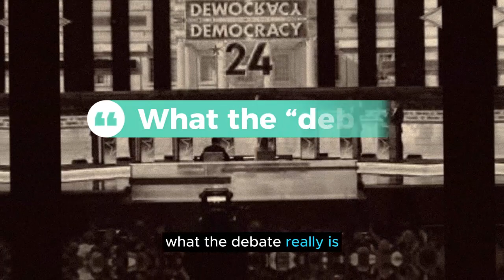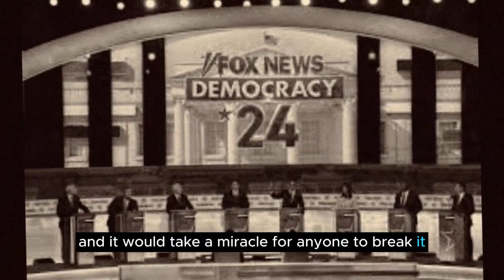The Republican debate is fake || today breaking news || BBC NEWS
Title: The Republican debate is fake || today breaking news || BBC NEWS,

news 24,
news nation david grush full,
news ukraine,
news today usa,
news and why it matters,
news anchors can't stop laughing,
news al jazeera english,
news ary,
news africa,
news australia,
news around the world,
a newspaper,
a news corporation company,
a newspaper in front of him #10,
a newspaper in front of him #05,
a newspaper in front of him #04,
a newspaper topic,
a newspaper composition,
news breaking news today,
news band,
news bbc,
news background,
b news bijapur today live,
b news nation bijapur today live,
b news kolhapur live today election result,
news channel,
news cnn,
news channel live,
news channels same message original,
news center maine,
news citizen tv today,
news canada,
news channel 5,
news center,
c news untv,
c news sangli live,
c news france,
c news sangamner live,
news dw,
news derana,
news debate,
news dire straits,
news daily,
news documentary,
news derana today,
news dump,
dd news live,
dd news,
dd news live today,
dd news aizawl,
hd news indore physical academy,
dd news english,
da news plus,
news ethiopia today,
news english live,
news english,
news ethiopia,
news earthquake today,
news earthquake,
news economy,
news english today,
news earthquake live,
e news live,
e news adrienne bailon,
e news kadiri,
e news love is blind,
e news mzansi,
e news daily pop,
e news chikkaballapur today,
e news boxing,
e news live south africa,
e news red carpet,
news fox,
news first kannada live,
news first kannada,
news flash,
news for reasonable people,
news for today,
news fails,
news first,
news flock,
news focus tamil,
fm news,
fm news bijapur kannada,
fm news live,
fb news network,
fm news vijayapur,
f news felipe neto,
news gujarati live,
news gizwop,
news gurugram today,
news geo,
news green screen,
news gang citizen tv,
news geo live,
news gujarati,
news green screen background,
news gma,
g news live,
g news network,
g news tv,
g news today,
g news headlines today,
g news live tv,
g news gouripur,
g news portal,
news headlines,
news headlines today,
news haiti tv,
newshour,
news haiti,
news haryana live,
news hour today,
hum news live,
hum news,
hd news bhojpuri,
hd news channel,
hum news live today,
hum news headlines,
h news sport,
hum news headlines today,
hum news live headlines,
hum news headlines today 9pm,
news intro,
news international,
news israel,